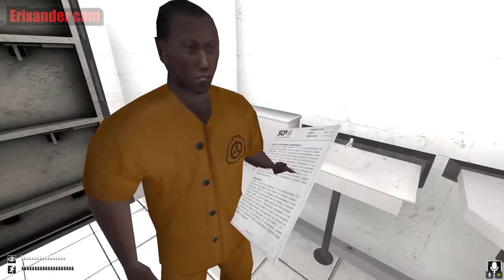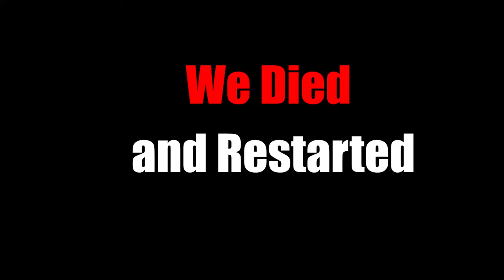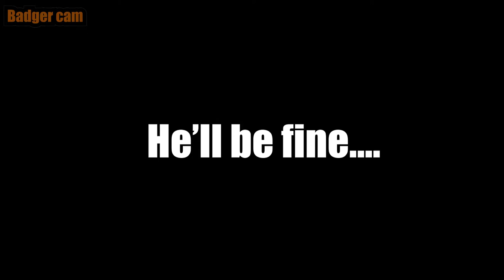SCP Containment Breach| Rookie D-Class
Running around with NO Plan, NO Patience, and NO Place to Hide!
Three brave morons venture deep into the scpfoundation. Unsuprisingly they were completely helpless against
Why did they do it?
I dont know go Sub to them to find out...